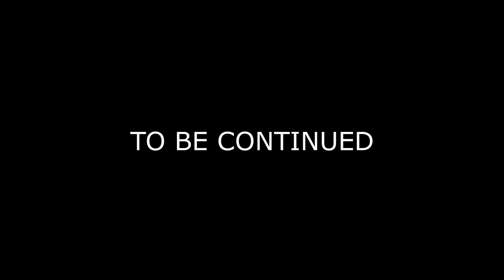Call of Duty 4 (PlayStation 3) - Just a random FFA Bloc match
So I managed to pull my fatass out of bed this morning to actually edit one of my Twitch VOD's and this is what resulted.

In conclusion, I fucking suck dick with bolt action snipers.

* Make sure to have your favorite Ad-Blocker on!